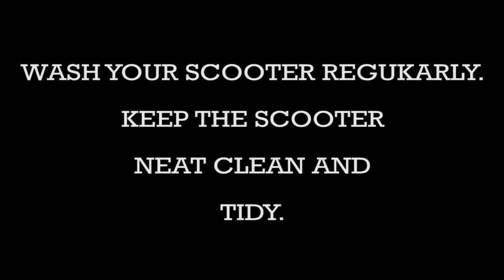SCOOTER WASH |Short Film 2016 | Yes Foundation